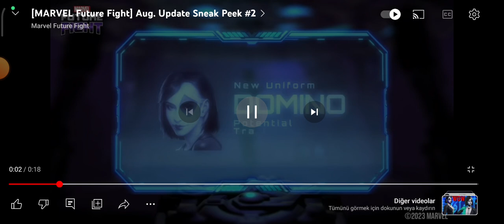Bir Karakter Daha! - Yeni Sneak Peek Yayınlandı! | Marvel Future Fight